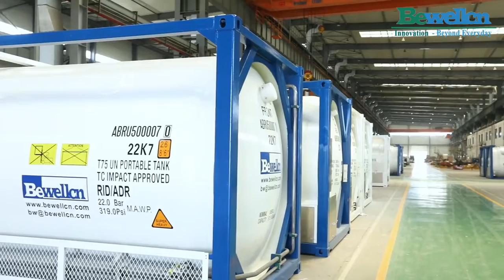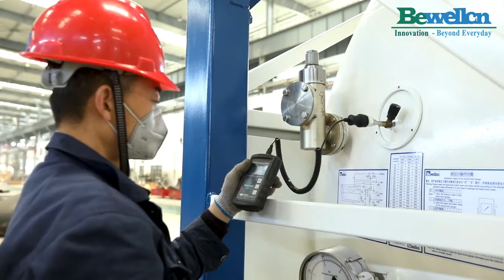Bewellcn cryogenic tank, tank container, trailer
Bewellcn gas solution: including cryogenic tank, cryogenic tank container, cryogenic trailer and gas refilling station for liquid nitrogen, oxygen, argon, CO2, LNG, CNG.